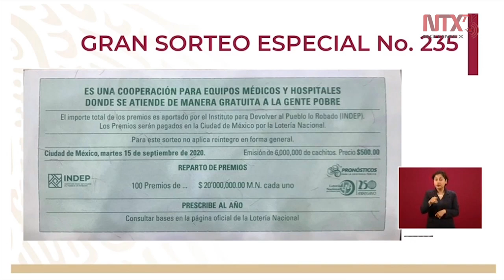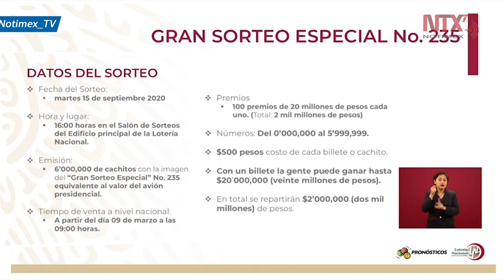Lotería nacional presenta el boleto para rifa de avión presidencial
El director general de la Lotería Nacional, Ernesto Prieto, presentó el sorteo alusivo al avión presidencial, «son 100 premios de 20 millones cada uno y va a ser el sorteo el próximo 15 de septiembre, se elaboraron 6 millones de "cachitos" de 500 pesos cada uno».